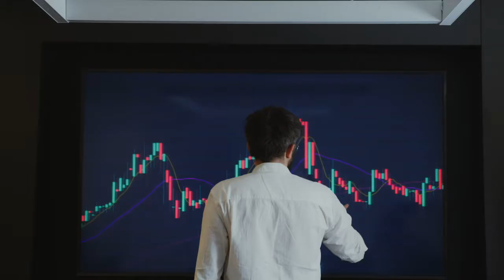Украина завела Европу в энергетический тупик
Играя в политические игры, Украина завела Европу в энергетический тупик. Желание досадить России заставило президента Зеленского выдумать для Европы несуществующую угрозу энергетической безопасности со стороны России. При этом тема поставок российского газа касалась только Украины. Но она втянула в этот вопрос США, которые стали оказывать давление на Европу.